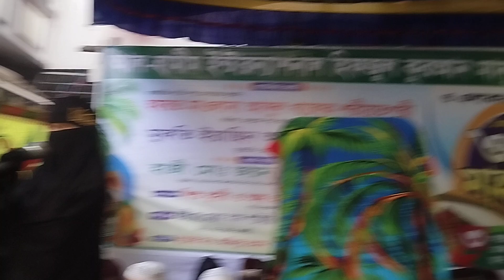আল-আমিন ইন্টারন্যাশনাল মাদ্রাসা। জুরাইন ৩/১০/২০২৪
জুরাইন মাদ্রাসা